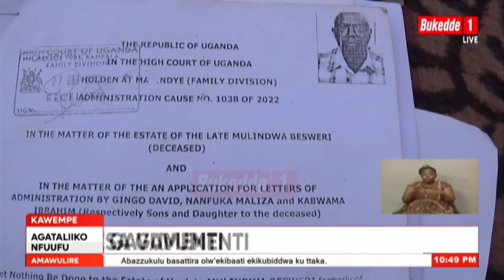Abantu batenderezza munnamawulire John Nagenda Enteekateeka z’olunaku lw’abakyala ziri mu ggiya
Agataliikonfuufu Abantu batenderezza munnamawulire John Nagenda
Enteekateeka z’olunaku lw’abakyala ziri mu ggiya e Ssanga.
Abazzukulu basattira olw’ekibaati ekikubiddwa ku ttaka.
Heedimansita wa Kiira asekerede abamulwanyisa
Bannansi ba Amerika babawambidde e Mexico
Bannamagye bafiiridde mu bulumbaganyi e Pakistan